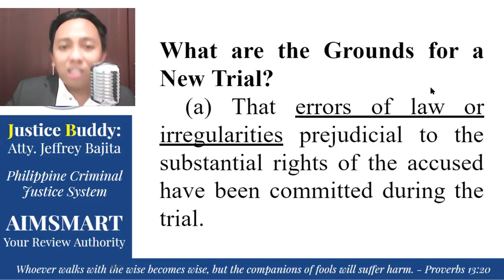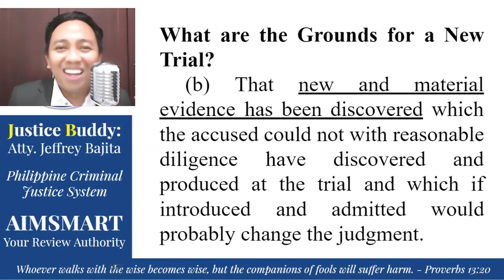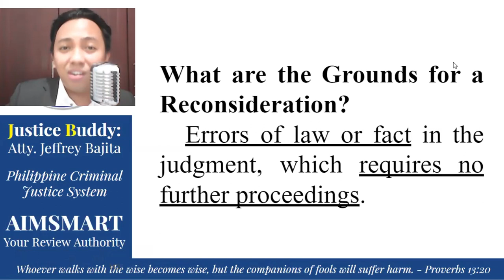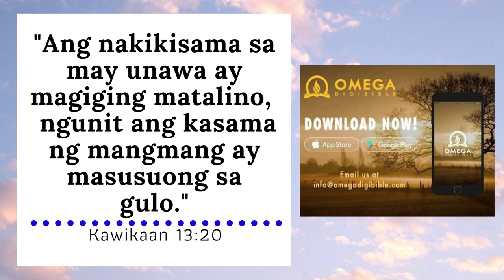New Trial and Motion for Reconsideration (Bar, Criminology Board, and Napolcom Exams Reviewer)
Justice Buddy lectures the grounds for New Trial and Motion for Reconsideration.